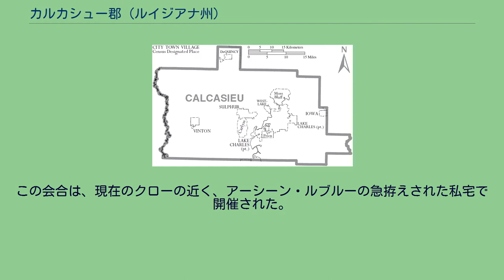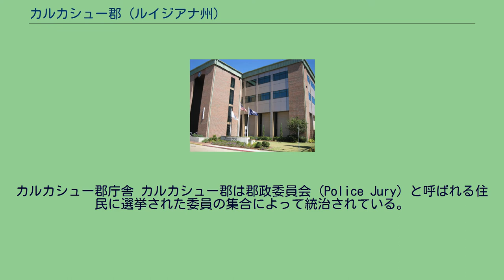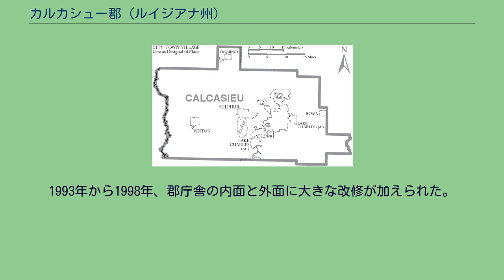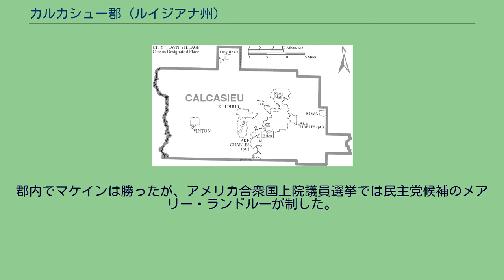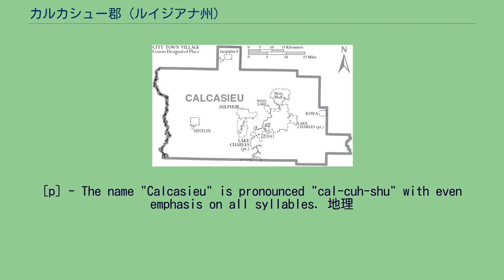カルカシュー郡 (ルイジアナ州)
カルカシュー郡（カルカシューぐん、英: Calcasieu Parish[p]）は、アメリカ合衆国ルイジアナ州の南西部に位置する郡である。
2010年国勢調査での人口は19万2,768人であり、2000年の18万3,577人から5.0%増加した。
郡庁所在地はレイクチャールズ市（人口71,993人）であり、同郡で人口最大の町でもある。
カルカシュー郡はレイクチャールズ大都市圏に属している。
カルカシュー郡は1840年3月24日に、セントランドリー郡から分離して設立された。
セントランドリー郡は1807年にオーリンズ準州の最初の19郡として設立されたものの1つだった。
当初の郡庁所在地はミシシッピ川の東岸にあったコマサクブラフであり、後にマーシュバイユーブラフと呼ばれた。
1840年12月8日、郡庁所在地がマリオンと命名された。
1852年、ジェイコブ・ライアンが郡庁所在地をマリオンから同じく東岸のレイクチャールズに移させることに成功した。
その後地域の人口が増加していき、カルカシュー郡は5つの小さな郡に分割されていった。
当初の領域はインペリアル・カルカシューと呼ばれている。
「カルカシュー」という名前はアタカパ族インディアンの言葉で「囀る鷲」を意味する "quelqueshue" から採られた。
元々アタカパ族の酋長の名前であり、戦いに向かうときに鷲のような叫び声を上げたとされている。
それが、昔のリオホンド川（リオ・ストンドあるいはディープリバー）の名前に与えられ、それが郡名になった。
カルカシュー郡の歴史はスペイン人がルイジアナを占領していた時代に遡り、1797年、ホセ・M・モラがリオホンド川とサビーン川の間の広大な土地について特許を認められた。
ここは長い間「中立地帯」と呼ばれていた。
この地域は両カロライナ州、ジョージア州、ミシシッピ州からの無法者や海賊の逃げ場になっていた。
1803年にフランスがアメリカ合衆国にルイジアナ領土を譲渡した後も長く続いたスペインとアメリカの間の境界論争は、1819年のアダムズ＝オニス条約で解決され、アメリカ合衆国の領土になった。
この条約は1821年2月22日に正式に批准された。
1823年3月3日にアメリカ合衆国議会で成立した法により、この領域はレッド川南の地区に付加された。
この地域の初期開拓者には、ライアンズ、パーキンス、ルブルー、デビエ、ヘンダーソンなどの家族だった。
ルイジアナ州東部にいたアカディア人開拓者もこの地域に移ってきて、クレオール、アカディア、イギリス系アメリカ人、インディアンなど多様な民族が混在することになった。
1840年セントランドリー郡から「インペリアル・カルカシュー郡」が設立されたとき、現在の5つの郡の領域で構成されていた。
1840年8月24日、後に5つの郡となる6つの地区を代表する者として、6人の委員が会合を持った。
この会合は、現在のクローの近く、アーシーン・ルブルーの急拵えされた私宅で開催された。
最初の委員は、デイビッド・サイモンズ、アレクサンダー・ヒーバート、マイケル・パイソン、ヘンリー・モス、リーズ・パーキンスおよびトマス・M・ウィリアムズだった。
最初に出した命令は、役人を選出し、郡事務官を任命し、立法府の簡単な規則を決めることであり、郡長（president）に会議を秩序正しく進行させる権限を与えた。
委員会では当時セントランドリー郡で執行されていた法を全て採用した。
郡の警察官、財務官、2人の評価官、およびブキャナン渡しの運営者を任命した。
評価官は2か月間で郡内の資産全てを評価する任務を与えられ、給与として90ドルが支払われた。
9月14日、郡庁所在地を定め、郡庁舎と監獄を建設するためにマーシュバイユーブラフと呼ばれた土地の測量が承認された。
12月8日、郡庁所在地をマリオンと命名する法案が可決された。
1843年、州議会は郡庁所在地の移転を住民投票に掛けることを承認したが、ジェイコブ・ライアンが郡庁所在地をマリオンから東岸のレイクチャールズに移させることに成功したのは1852年になってからだった。
この郡庁所在地は1857年にチャールストンいう名の町として法人化され、1868年にレイクチャールズとして再法人化された。
最初のマリオンからは約6マイル (10 km) の位置にあり、マリオンは現在オールドタウンと呼ばれている。
レイクチャールズという名前は、初期開拓者の一...